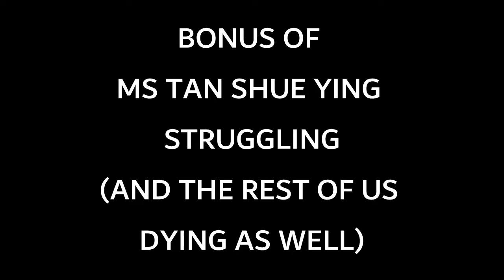batam snorkeling adventures | july'18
dope dopeee experience

CREDITS:
amazing videos: joeray tai